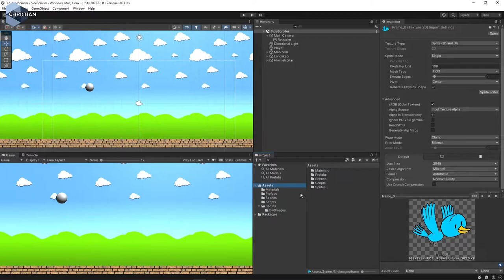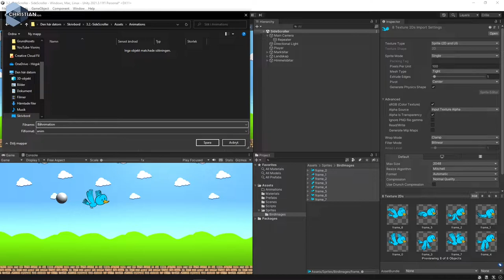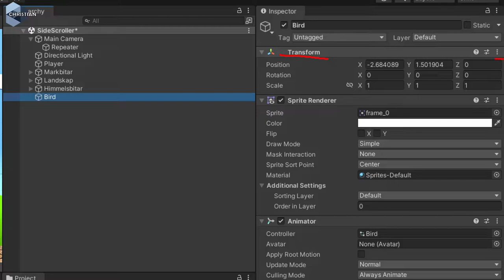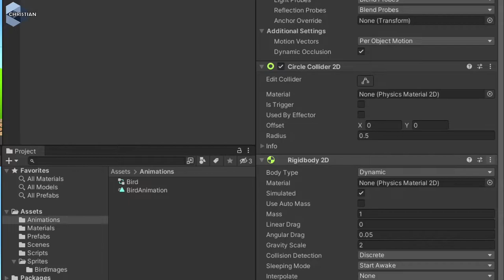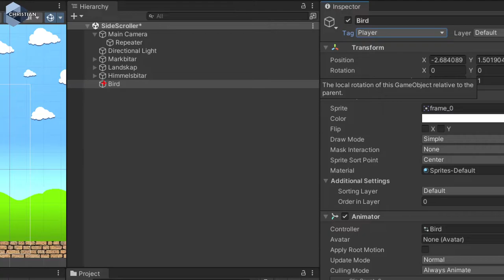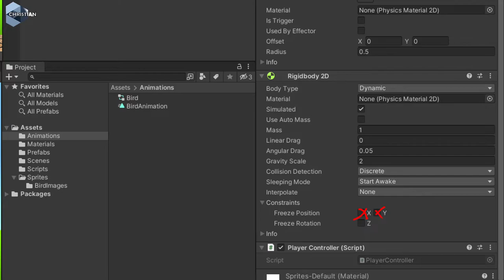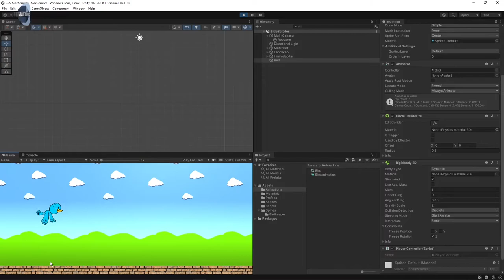SUV 2022 3.2.8 Byt ut bollen mot en animation